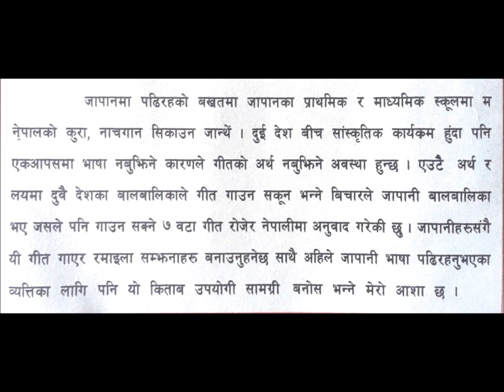Japanese Children's Song translated to Nepali Language -2003 Astha Tuladhar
These songs were translated in 2003 by Astha Tuladhar. She was a B.Sc. student at the time in Japanese University. She was often requested to visit primary and  elementary schools where she would talk to children about Nepali festivals, teach them Nepali games, songs and dances. Students did not understand the meaning of songs so she chose 7 songs that are so popular that most children in Japan know, then translated it to Nepali. Mrs. AKAEBASHI REIKO (who is now in her late 80s) played the Japanese harp called "koto" and Mr. TSUJI MASAYASU (also in his 80s) played the Japanese bamboo flute called "shyakuhachi" for these songs. ASTHA TULADHAR, a non- professional singer sang these songs. Initially 15 years ago we made CDs for distribution to schools but now, we agreed to upload it on Youtube so these songs are accessible to anyone with access to internet. Thank you for listening.
There are  7 children's songs in this collection. We wish you enjoy singing it children.